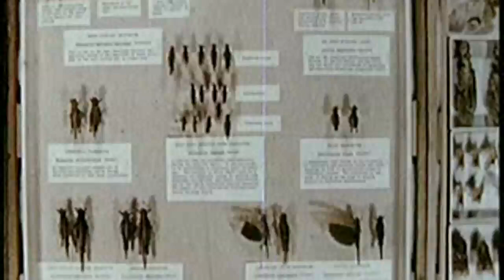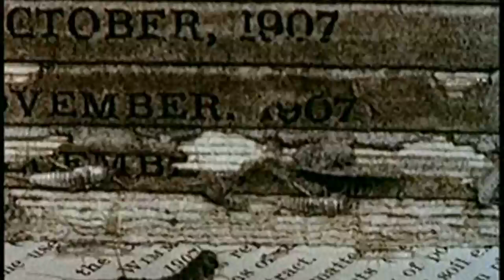Kid's Garden - Further - 06 "Show Me"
Track 6 from Kid's Garden s 2007 debut album "Further".